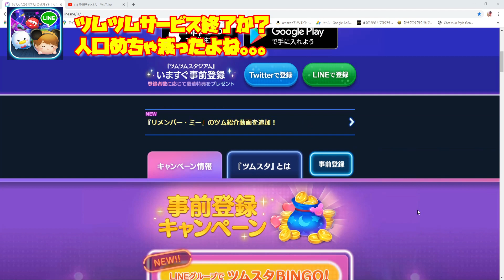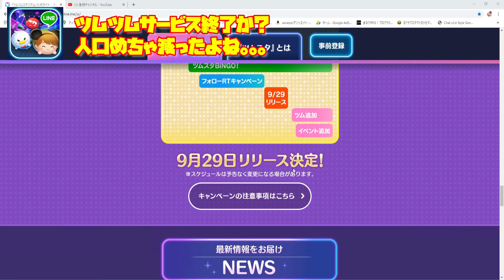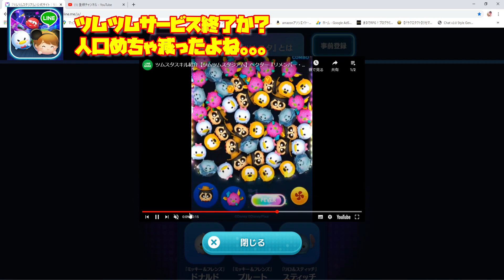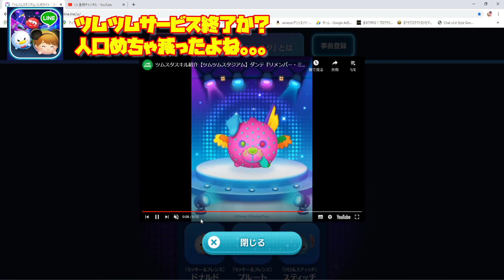【ツムスタ】豪華報酬決定！新ツム登場確定！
tsumtsum
ツムツムスタジアム